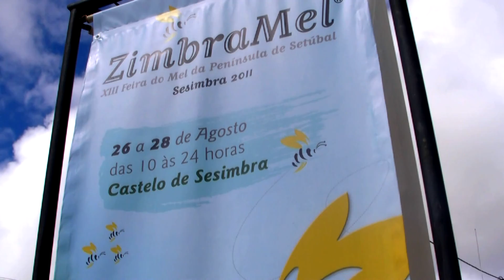ZimbraMel.mov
No último fim-de-semana de Agosto, o Castelo de Sesimbra recebe a 13.ª edição da ZimbraMel - Feira do Mel da Península de Setúbal.